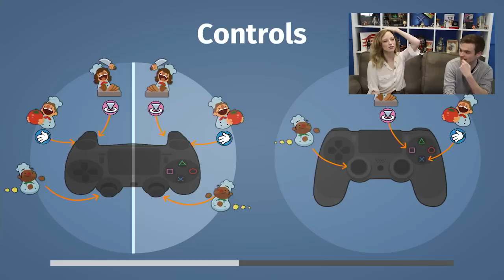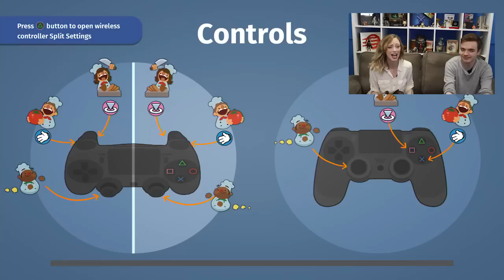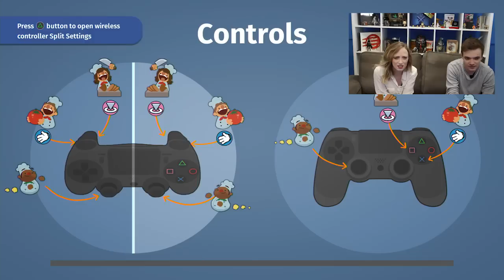Let's play Overcooked's Christmas DLC (it's free, after all)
Cooking pals and good mates, Aoife and Chris use teamwork and friendship to rustle up festive treats (mostly stews?) in Overcooked's new festive DLC.